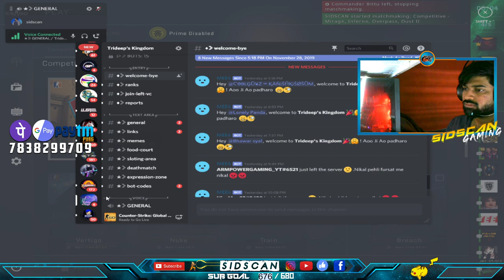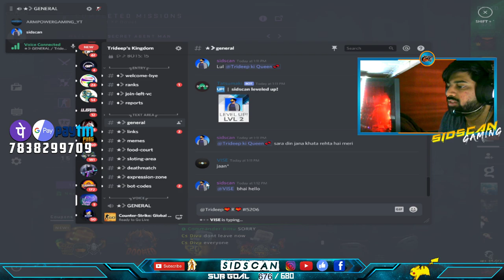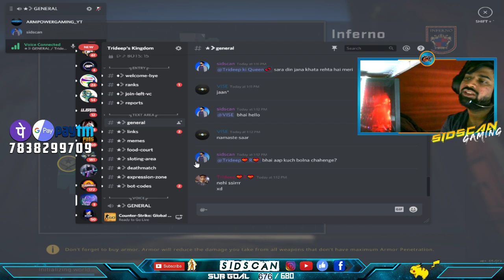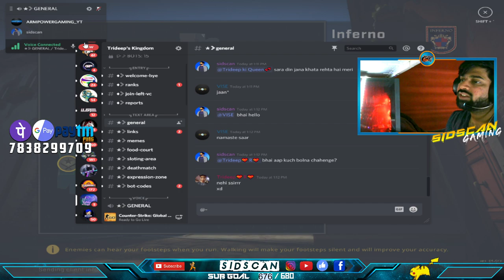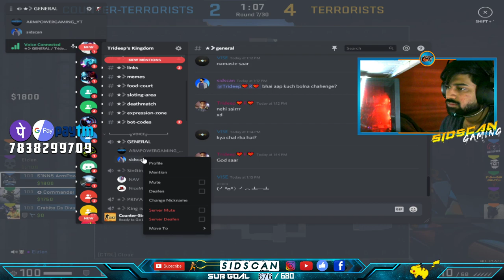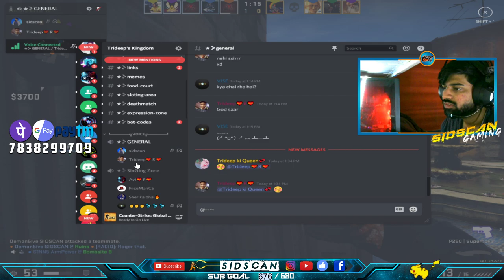CHILLING PLAY | CLUTCH MASTER INCOMING | ROAD TO 1000 SUBS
ALIVE GAMING * ALIVE YOU

CSGO - Crosshair :
cl_crosshair_drawoutline "1"
cl_crosshair_dynamic_maxdist_splitratio "0"
cl_crosshair_dynamic_splitalpha_innermod "1"
cl_crosshair_dynamic_splitalpha_outermod "1"
cl_crosshair_dynamic_splitdist "11"
cl_crosshair_outlinethickness "1"
cl_crosshair_sniper_show_normal_inaccuracy "0"
cl_crosshair_sniper_width "1"
cl_crosshair_t "0"
cl_crosshairalpha "999'"
cl_crosshaircolor "1"
cl_crosshaircolor_b "0"
cl_crosshaircolor_g "0"
cl_crosshaircolor_r "0"
cl_crosshairdot "0"
cl_crosshairgap "-2"
cl_crosshairgap_useweaponvalue "0"
cl_crosshairscale "0"
cl_crosshairsize "2"
cl_crosshairstyle "4"
cl_crosshairthickness "1"
cl_crosshairusealpha "1"

PC SPECS :
Processor - AMD - CORES 8 THREADS 16 PROCESSOR RYZEN-7-2700 CPU

Monitor - LG 22 inch Full HD LED Backlit IPS Panel Monitor (22MP68VQ)  (HDMI, VGA)

Graphic Card - Zotac GeForce GTX 1660 Ti Twin Fan 6GB GDDR6 Graphic Card

Mic - Wright WR 800 Condenser Microphone (Blue)